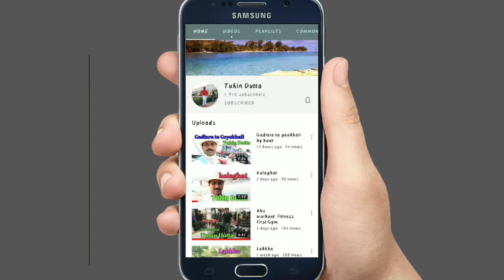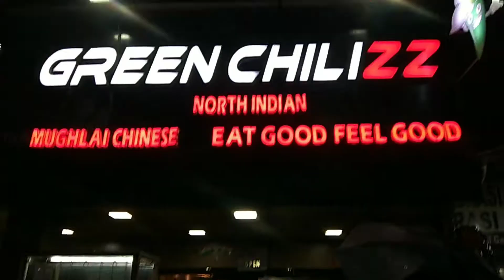Village at Eco Park